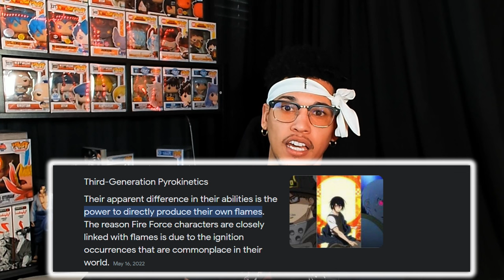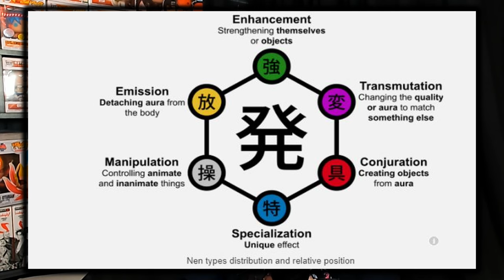Shinra's Pyrokinesis As A NEN Ability [Fire Force]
There are multiple ways to turn shnira's pyrokinesis into a nen ability, but i think this is the easiest one.

What other characters would you like to see with nen or any other power system?